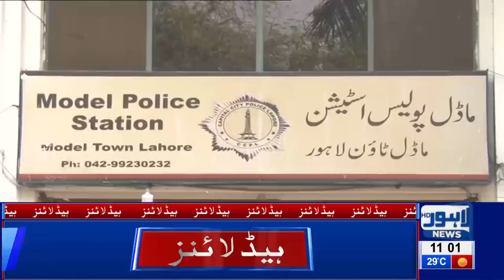11 AM Headlines Lahore News HD – 7th April 2019